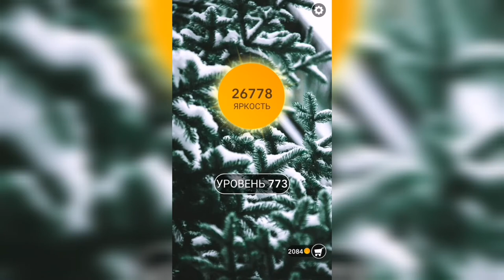Word / Слово Крест: Поиск русского кроссворда / Уровень 773